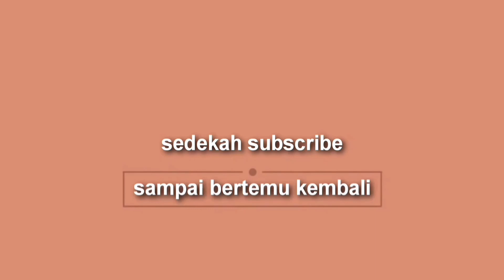Gadis Cantik Penjual Kopi Di Tengah Pedesaan Bodinya Yahut Buanget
Halo sahabat official info gosip

sampai berjumpa kembali